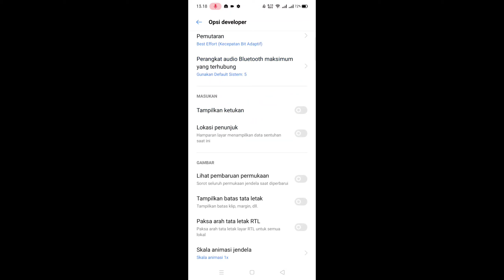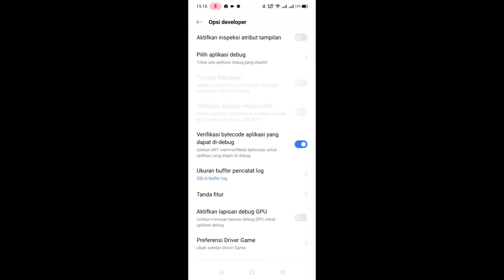Cara Mengatasi Hp Realme Lemot dan Suka Lag Parah Cukup Setting Seperti Ini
di video kali ini saya akan menjelaskan bagaimana cara mengatasi hp realme lemot. semoga bermanfaat sekian dan terima kasih